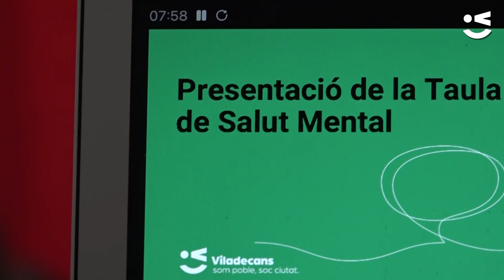Es presenta la Taula de Salut Mental de Viladecans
La Taula de Salut Mental de Viladecans és un espai on treballar en xarxa per fomentar la prevenció dels problemes de salut mental